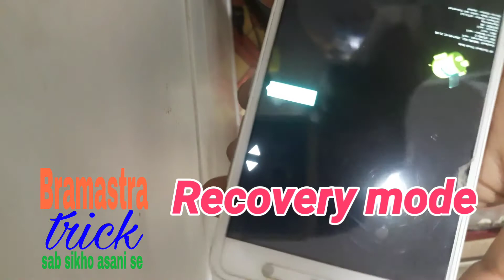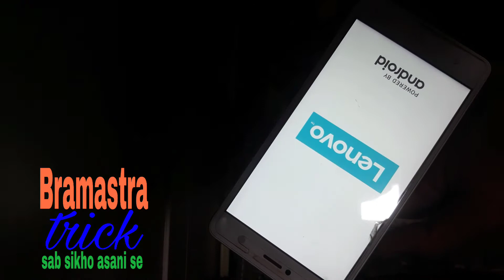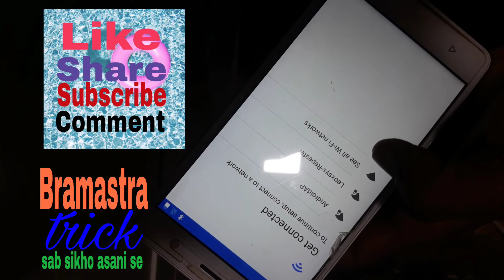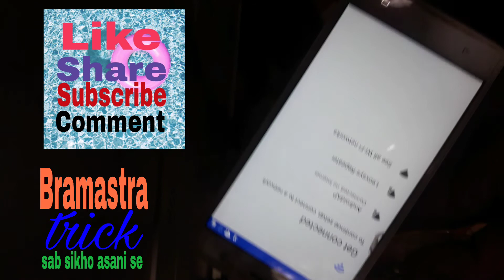How to reset lenovo k8 plus | how to reset lenovo xt 1902